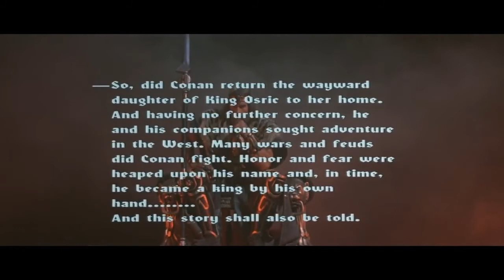The Aquilonia Suite by Domine - Conan the Barbarian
Music video for the 1982 film Conan the Barbarian, using the song The Aquilonia Suite by Domine from their album Emperor of the Black Runes.